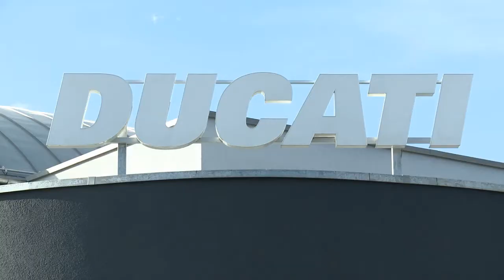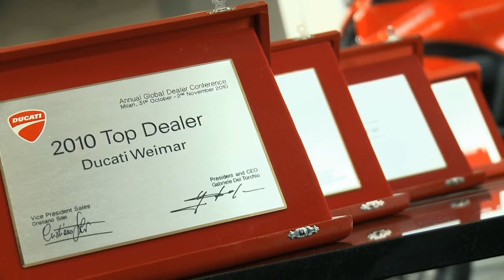Motorrad Händler Image Clip Ducati Kawasaki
HD-Imageclip für Motorradhandel und Autohäuser.

Händlerorientierter Clip für Showrooms und regionale Messen. Belebt jede Webseite und bringt die Einzigartigkeit des Händlers und der Werkstatt auf den Punkt. Professioneller Sprecher, starke Aussage, zeitloses Design.

Produktion innerhalb von 3 Arbeitstagen.

Die cellulart Filmproduktion aus Jena, Thüringen, ist Ihr Partner, wenn es darum geht, hochwertige Filmproduktionen für alle Budgets zu realisieren - egal ob Eventvideo, Imagefilm, Kongressvideo oder Pitch Videos. Besuchen Sie unsere Webseite und kontaktieren Sie uns bei jedweden Anfragen rund um das Thema Filmproduktion.